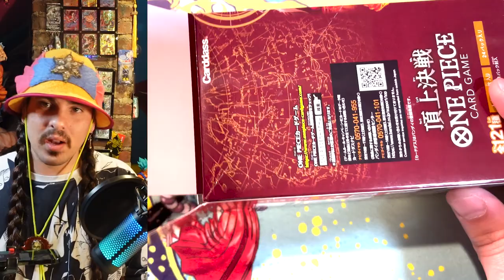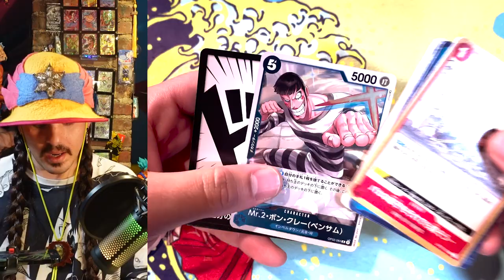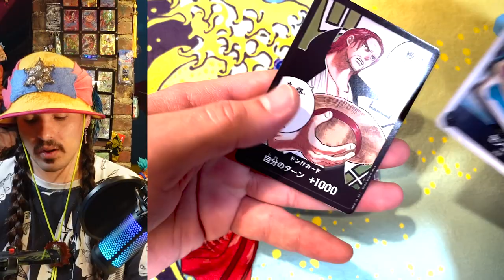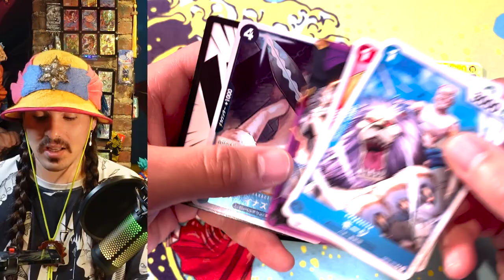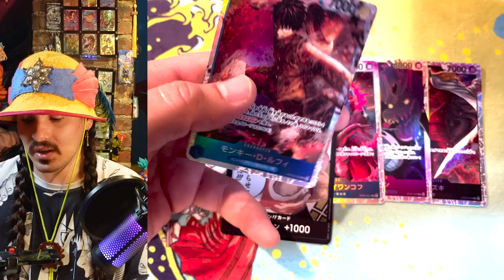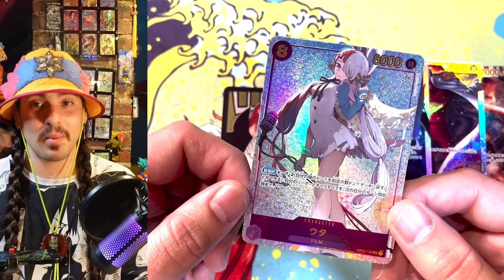OP02 Box Opening - Tokyo Story Part 2 - One Piece Card Game Shrip'm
One Piece set two box opening while I continue telling the story of my Tokyo 2022 adventure!